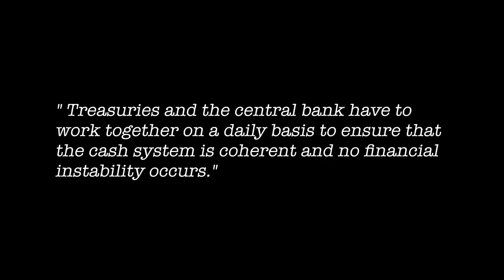Treasury and Central Bank -- The Two Arms of Government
- (Originally Posted, Feb 14, 2013) -
Sorry Folks! I accidentally deleted my last 30 videos;

"My view of democracy is that we vote out governments who fail. We don't want elites (corporate or central banking or otherwise) to exercise their own agendas. They were not elected. They are not accountable in the way we construct that term in political life." Bill Mitchell

Bill Mitchell, Professor in Economics and Director of the Centre of Full Employment and Equity (CofFEE), at the Charles Darwin University, Northern Territory, Australia.

I wonder what the hell I have been writing all these years
Feb 12, 2013 by Bill Mitchell

Central bank independence — another faux agenda
 May 26, 2010 by Bill Mitchell

The consolidated government — treasury and central bank
Aug 20, 2010 by Bill Mitchell

A critique of Modern Monetary Theory (MMT) -- Thomas Palley, Feb 6, 2013

For The Full Video of The Hearing Visit:
User/CongressmanRonPaul/ Jul 25, 2012

Modern Monetary Theory

Please note that obviously I do not own the copyright, nor do I have a license to distribute — such material is used for educational purposes only; a "fare use" to provide understanding or give information for issues concerning us all.